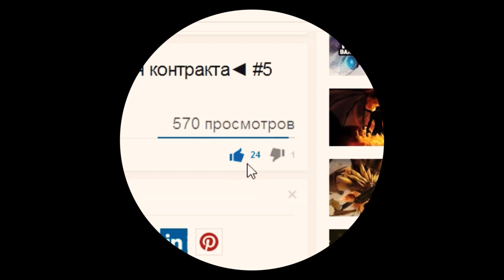Оповещение. Стрим в 11 утра по Москве (суббота)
Начало 11.04.15(суббота) в 11 утра по Москве, жду всех!